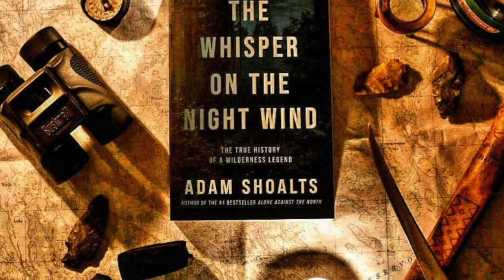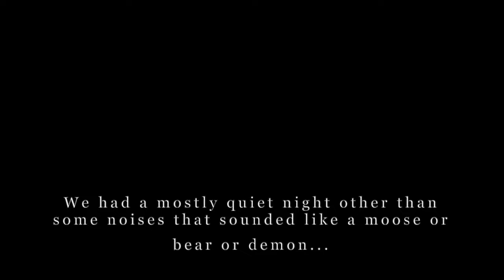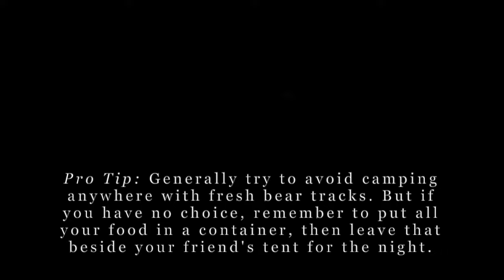Labrador Mountains Expedition Part 1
A look at the expedition that inspired the book The Whisper on the Night Wind. The book is about the legend of the "Traverspine Gorilla" and goes a lot deeper into the history of the region than it's possible to show here, ultimately offering an explanation for the historic mystery. The Whisper on the Night Wind is available in hardcover, ebook, or audio editions from bookstores or Amazon: